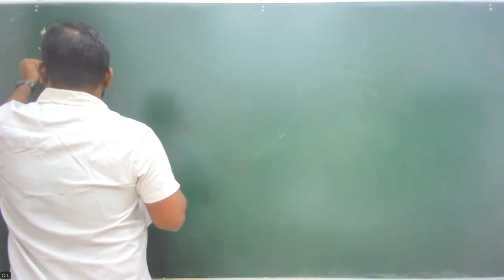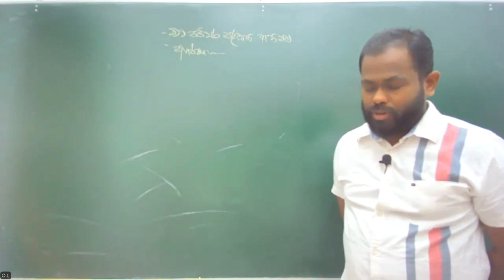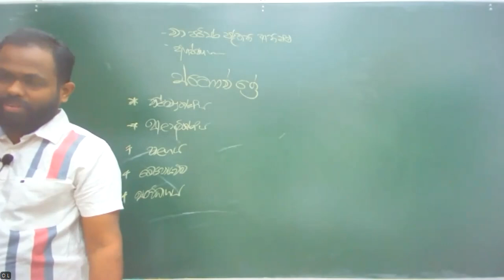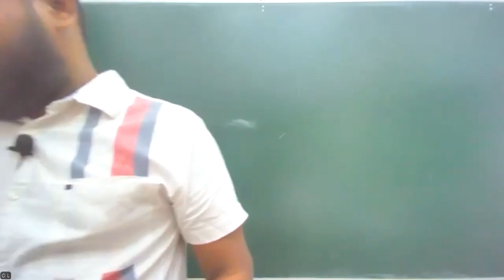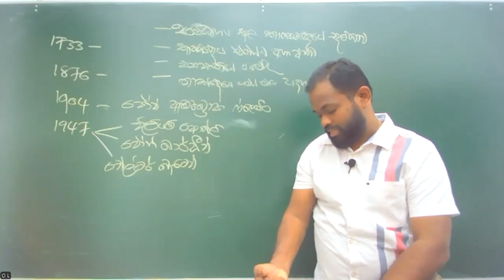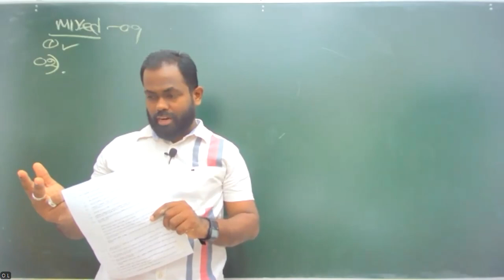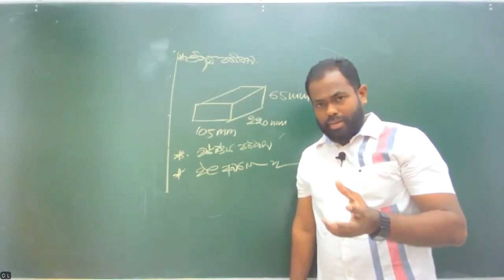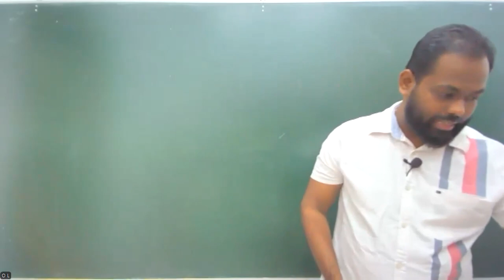2024 - ET Revision 06